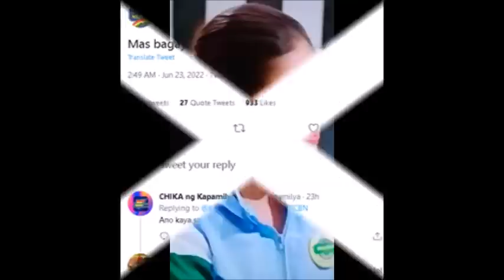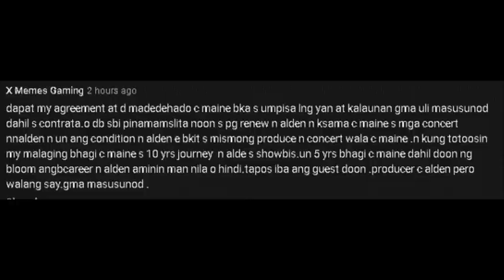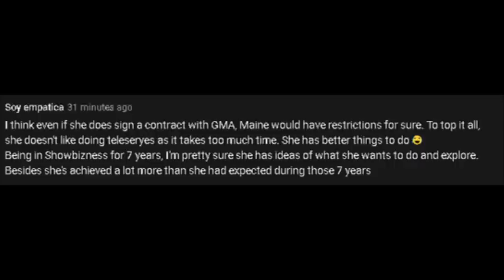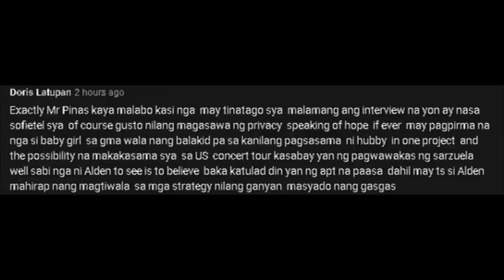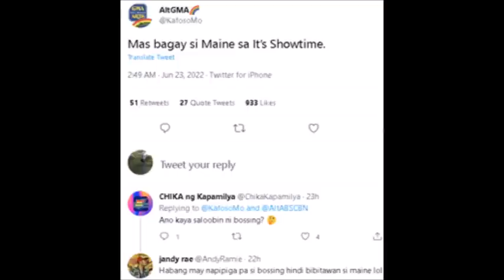MAINE, INUUDYUKAN NA LUMIPAT NA SA SHOWTIME NG MGA CASUAL FANS!! ALDEN AT BEA, MAGTITA NANAMAN!!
Sila yung mga fans na nakikita kung paano itrato ng GMA at EB si Maine at Alden!